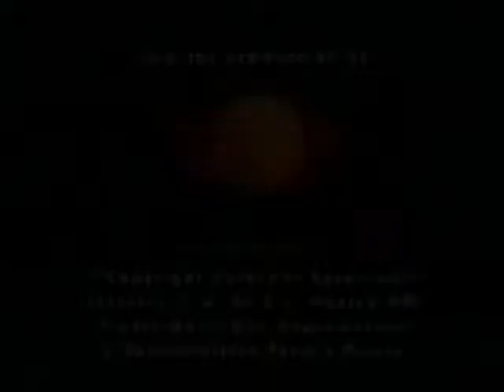¡Jimena se entera que no está enferma de Sida!: Amigas y Rivales